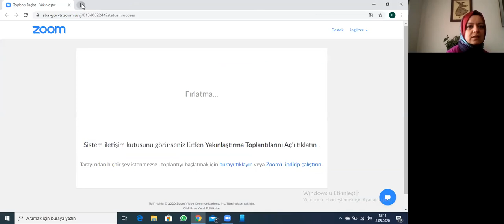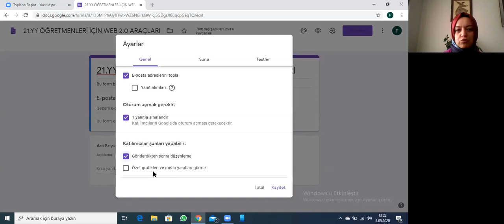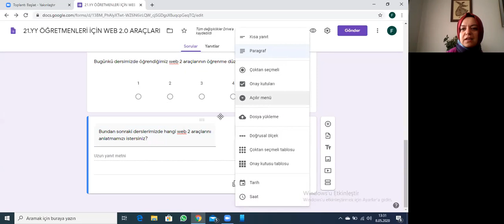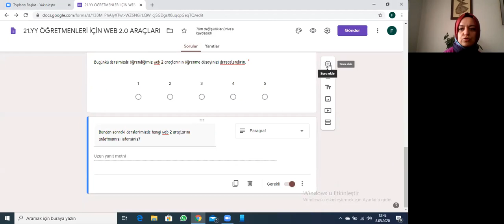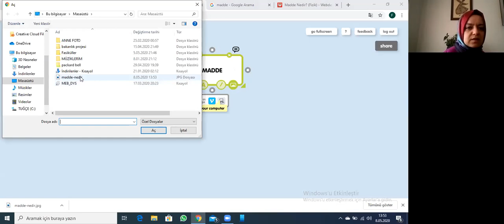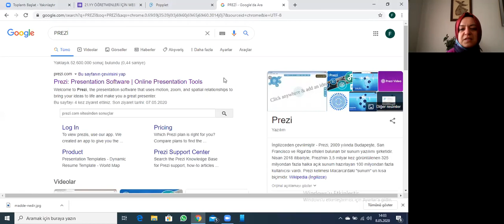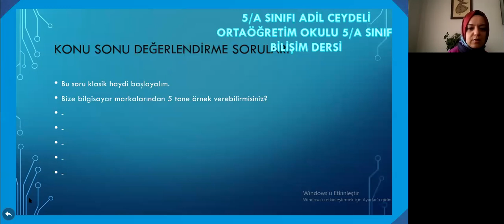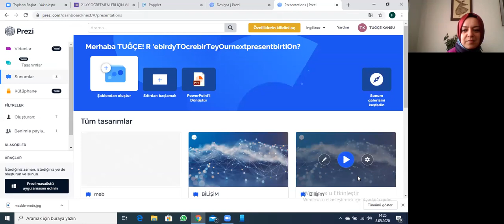Google Formlar, Prezi, Popplet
F.Tuğçe KANSU,
21.YY Öğretmenleri için Web 2.0